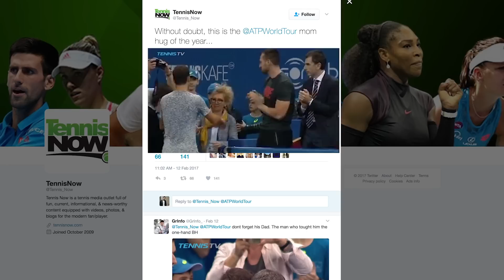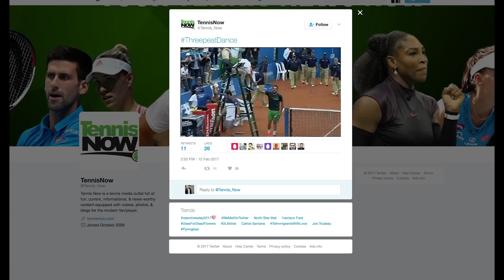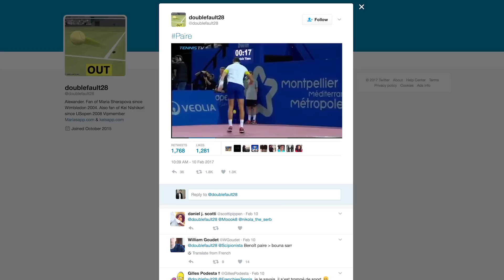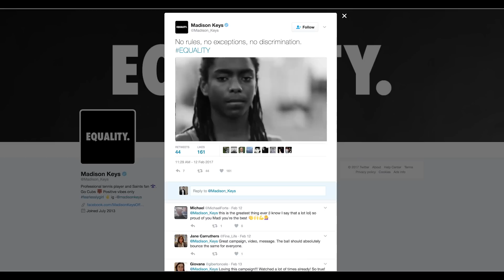The Social Review Featuring the Mighty Fed on the Slopes and a Fantastic Nike Ad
Another fantastic tennis week is in the books, and while it was going on we were keeping our fingers on the pulse of social media. What did we find? Our top ten tweets of the tennis week that was, that’s what.